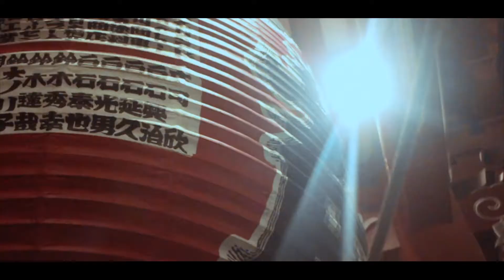Reika MOVIE IN Asakusa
浅草で撮ったムービーです！